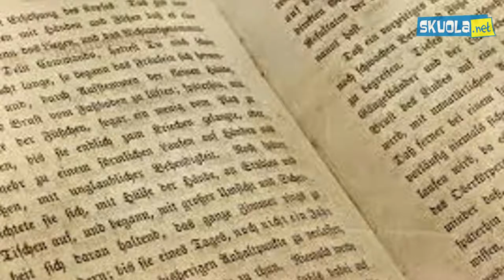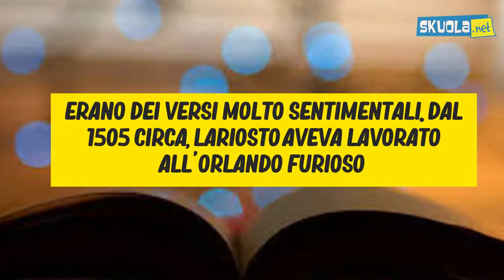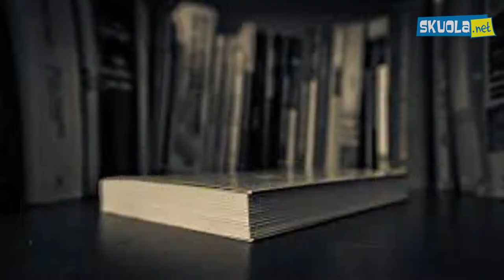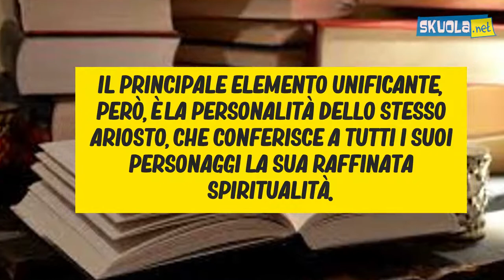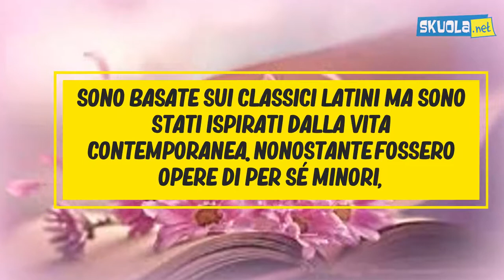Ludovico Ariosto: riassunto vita opere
Videoappunto di italiano che descrive la biografia e le opere di Ludovico Ariosto che viene spiegata anche in questo appunto
Ludovico Ariosto è nato l'8 settembre del 1474 a Reggio Emilia. E’ un poeta italiano ricordato per il suo poema epico intitolato “Orlando furioso “(1516). Egli è considerato come il maggior esponente della letteratura del Rinascimento italiano. Infine morì il 6 luglio 1533 a Ferrara.
Il padre di Ariosto, il conte Niccolò, era comandante della cittadella di Reggio Emilia. Quando Ludovico aveva 10 anni, la famiglia si trasferì a Ferrara , città natale del padre. Era molto portato per la poesia fin dalla tenera età, ma il padre avrebbe voluto che avesse intrapreso la carriera legale, e così studiò legge a Ferrara dal 1489 al 1494. Successivamente si dedicò agli studi letterari fino al 1499. Il padre morì nel 1500, e Ludovico, essendo il primogenito, dovette abbandonare gli studi umanistici per portare a casa dei soldi per provvedere ai suoi quattro fratelli e cinque sorelle. Nel 1502 divenne comandante della cittadella di Canossa e nel 1503 entrò al servizio del cardinale Ippolito d'Este.
Ariosto aveva prodotto una serie di versi latini ispirati ai poeti romani Tibullo e Orazio. Erano dei versi molto sentimentali. Dal 1505 circa, l'Ariosto aveva lavorato all'Orlando furioso e continuò a rivederlo e perfezionarlo per il resto della sua vita. La prima edizione fu pubblicata a Venezia nel 1516. Questa versione e la seconda (Ferrara, 1521) consistevano in 40 canti. La seconda edizione mostra segni dell'influenza di Bembo in materia di linguaggio e stile che è ancora più evidente nella terza edizione.
Nel 1517 il cardinale Ippolito fu creato vescovo di Buda. Ariosto si rifiutò però di seguirlo in Ungheria e l'anno successivo entrò al servizio personale del duca Alfonso, fratello del cardinale. Poté così rimanere a Ferrara presso la sua amante, Alessandra Benucci, che aveva incontrato nel 1513. Ma, nel 1522, necessità finanziarie lo costrinsero ad accettare la carica di governatore della Garfagnana. Fu lacerata da fazioni politiche rivali e invasa dai briganti, ma l'Ariosto mostrò grande capacità amministrativa nel mantenere l'ordine.
Nel 1525 l'Ariosto riuscì a mettere da parte abbastanza soldi per tornare a Ferrara, dove acquistò una casetta con giardino. Probabilmente tra il 1528 e il 1530 sposò Alessandra Benucci (anche se di nascosto, per non rinunciare a certi benefici ecclesiastici ai quali aveva diritto). Ha trascorso gli ultimi anni della sua vita con la moglie, coltivando il suo orto e revisionando l' Orlando furioso . La terza edizione del suo capolavoro (Ferrara, 1532) conteneva 46 canti (una giunta , o appendice, nota come i Cinque canti , o " Cinque canti ", fu pubblicata postuma nel 1545). Questa versione finale raggiunse finalmente la perfezione e fu pubblicata pochi mesi prima della morte dell'Ariosto.

Opere di Ludovico Ariosto
L’Orlando furioso rappresenta una continuazione del poema di Boiardo Orlando innamorato. Il suo eroe è Orlando, il cui nome è la forma italiana di Roland. Orlando furioso consiste in una serie di episodi derivati  dai romanzi e dalla poesia eroica del Medioevo e del primo Rinascimento. La poesia raggiunge l' omogeneità per l'abilità e l'economia dell'autore nel gestire i vari episodi. E’ possibile individuare tre nuclei principali attorno ai quali si raggruppano le varie storie: l'amore non corrisposto di Orlando per Angelica , che lo fa impazzire ( furioso); la guerra tra cristiani (guidati da Carlo Magno) e saraceni (guidati da Agramante) vicino a Parigi; e la seconda storia d'amore di Ruggiero e Bradamante . Il primo è il più importante, in particolare nella prima parte del poema; il secondo rappresenta lo sfondo epico dell'intera narrazione; e la terza è semplicemente introdotta come cortesia letteraria, poiché si supponeva che la famiglia Este doveva la sua origine all'unione dei due amanti. Il principale elemento unificante, però, è la personalità dello stesso Ariosto, che conferisce a tutti i suoi personaggi la sua raffinata spiritualità. L'amore sensuale è il sentimento prevalente , ma è addolcito dall'atteggiamento ironico e dal distacco artistico dell'autore . Alla sua pubblicazione nel 1516, Orlando furioso ebbe grande popolarità immediata in tutta Europa e influenzò notevolmente la letteratura del Rinascimento.
In seguito, dal 1517 al 1525, compose i suoi sette satire (intitolato Satira ), sul modello dei Sermones (satire) di Orazio.

Non ti basta? Segui Skuolanet su